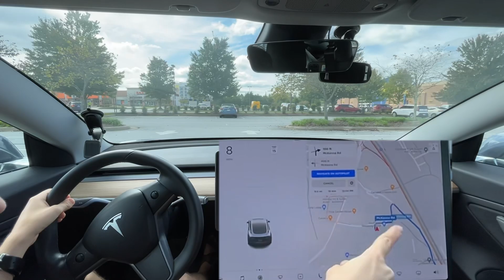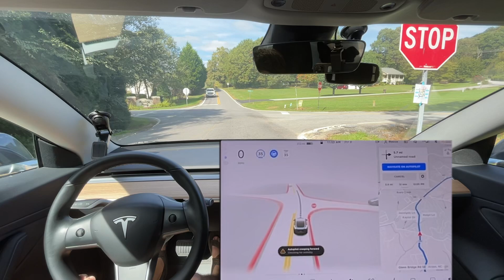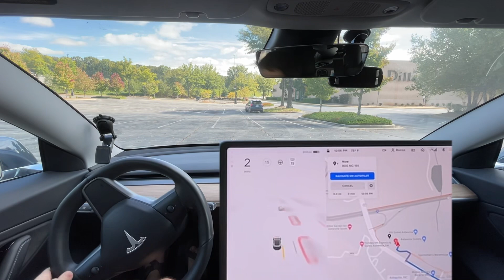Tesla FSD Beta 10.2 - Zero Disengagements - Blind Hill - Obstructed Light - Old Map Data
This is Tesla Full Self Driving Beta 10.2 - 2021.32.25

Chapters:
0:00 Beginning
1:05 4 Way Stop
1:32 Blind Hill
3:17 Rolls Backwards?
5:35 4 Way Stop
5:56 Obstructed Light
9:01 Unneeded Lane Change
9:33 Old Map Data
10:41 Needs to quickly change to left turn signal
10:54 Needs more confidence at intersection